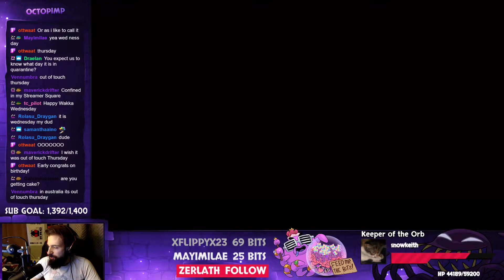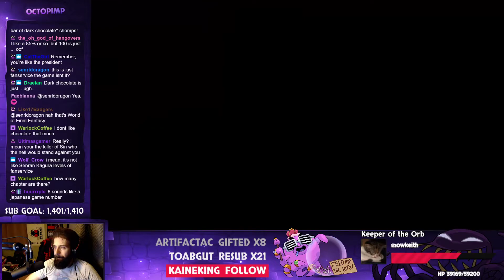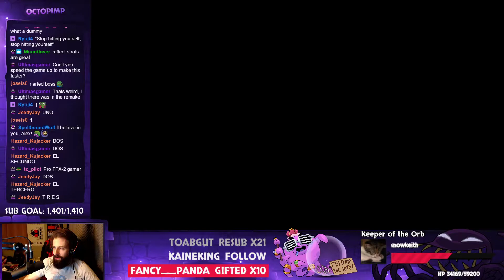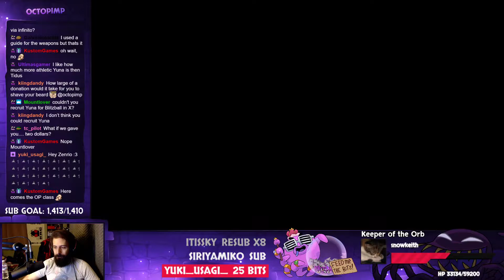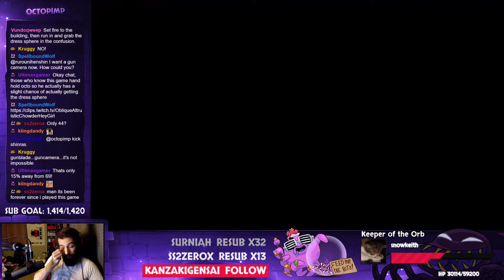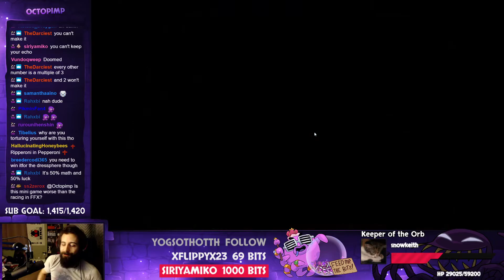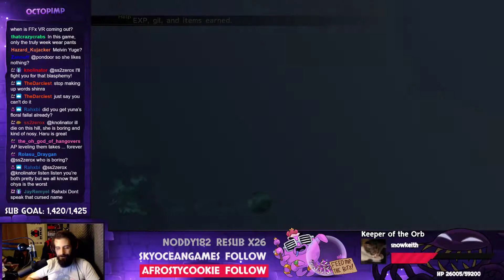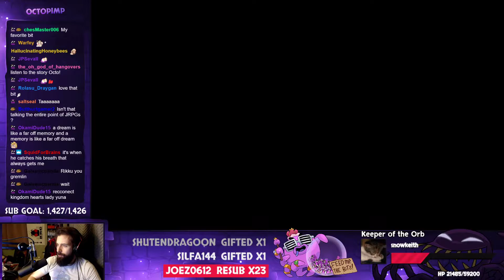Final Fantasy X-2 [Session 4] (28/05/20)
What If Yuna Had A GUN

This is the official Octopimp archive channel!